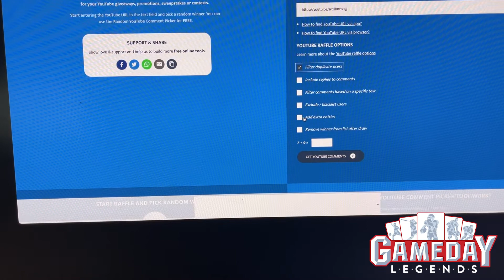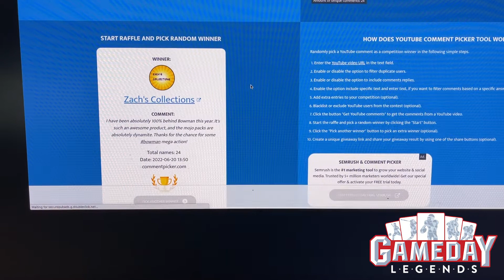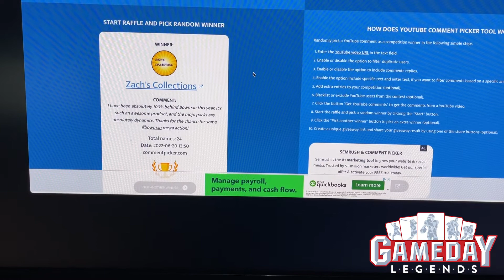2022 BOWMAN MEGA BOX WINNER ANNOUNCED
Thank you to everyone for your support! Thank you to all that entered! Congrats to the winner!